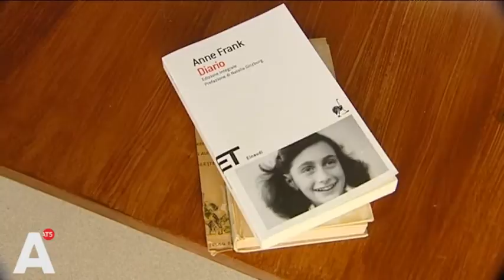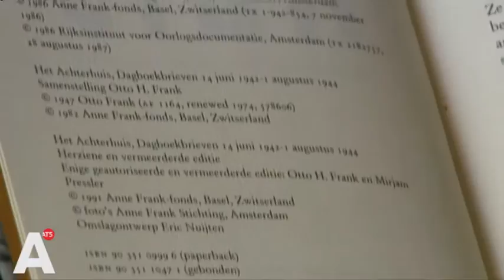Opnieuw strijd tussen Anne Frank Stichting en Anne Frank Fonds om auteursrechten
Mogelijk vervallen begin volgend jaar de auteursrechten op de dagboeken van Anne Frank in Nederland. Opnieuw leidt dat tot strijd tussen de Amsterdamse Anne Frank Stichting en het Anne Frank Fonds in Bazel.

De Stichting overweegt een nieuwe uitgave, want volgens de Nederlandse wet vervalt het auteursrecht 70 jaar na de dood van de schrijver. Echter gelden volgens het Anne Frank Fonds in Bazel hun rechten tot 2050, 70 jaar na de dood van vader Otto Frank, die zij zien als co-auteur.

Anne Frank-deskundige David Barnouw vindt het een slechte zaak dat het Anne Frank Fonds in Basel, die de auteursrechten bezit, de uitgave van de Amsterdamse Anne Frank Stichting loopt te frustreren. De twee instellingen staan al jaren op slechte voet met elkaar nadat het Fonds de Anne Frank archieven terugeiste uit van de stichting.

Volgens het Anne Frank Fonds in Bazel is Otto Frank, de vader van Anne, co-auteur van Het Achterhuis. Dit omdat hij het dagboek samenstelde uit de eerste versie en de door Anne herschreven tweede versie. Onzin vinden Barnouw en de Anne Frank Stichting.
In 1982 liet het Fonds in Bazel ook al een nieuwe uitgave van het Achterhuis maken met als co-auteur Mirjam Pressler. Omdat die nu nog leeft, zouden de auteursrechten dan na 2050 opnieuw verlengt kunnen worden.

Het oprekken van de auteursrechten met co-auteurs brengt de autenticiteit van het boek in gevaar, stelt Barnouw. De Anne Frank Stichting wilde niet voor camera reageren, maar schrijft in een reactie nog niet te weten wanneer en hoe hun publicatie zal verschijnen.